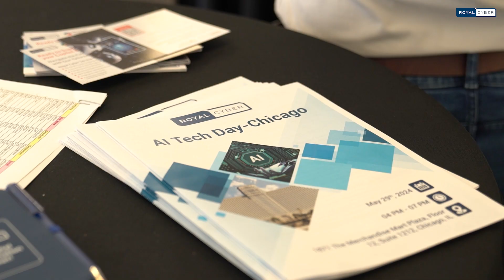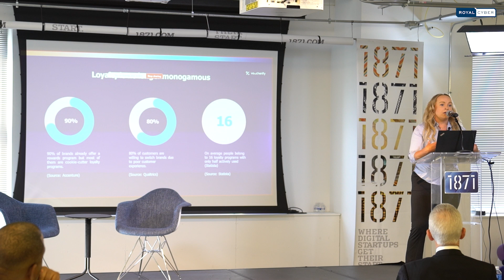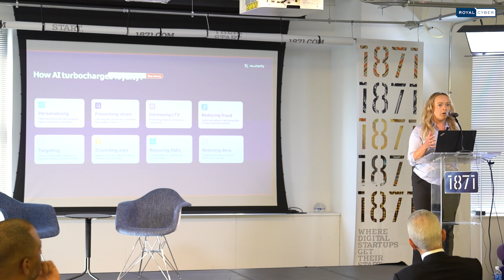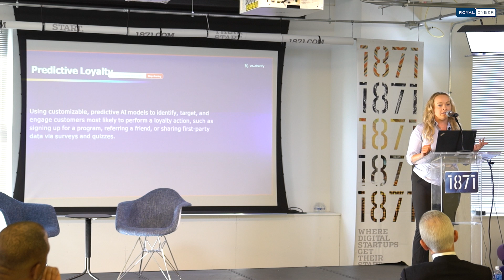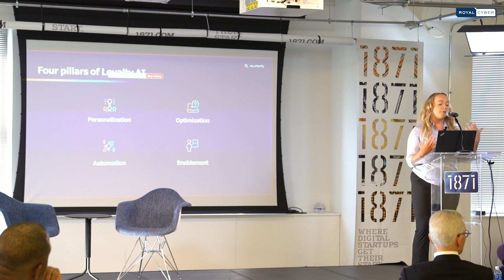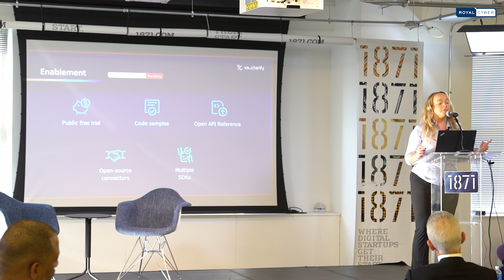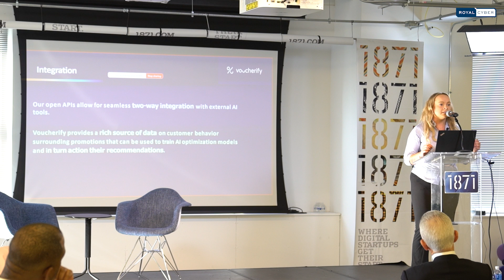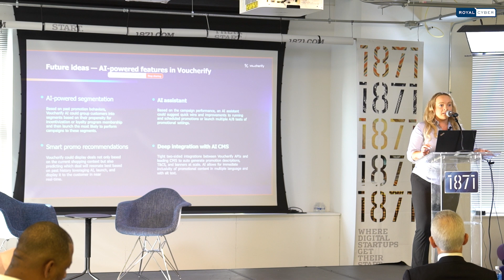Boosting Loyalty Programs with AI: Transforming Customer Engagement | Amy from Voucherify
Join Amy from Voucherify as she dives into the exciting world of AI-driven loyalty and promotion programs at the Royal Cyber event. Discover how AI is revolutionizing customer loyalty, from enhancing personalization to optimizing promotions, and reducing operational costs. Learn about the current challenges in loyalty programs and how AI can bridge the gaps to deliver highly effective and engaging solutions for both customers and brands.

In this insightful session, Amy covers:

The current state of customer loyalty programs
How AI can transform lackluster loyalty initiatives into dynamic, personalized experiences
Practical applications of AI in increasing customer lifetime value, reducing churn, and preventing fraud
Future plans for AI at Voucherify and how they are empowering developers with innovative tools
Whether you're a marketer, developer, or business owner, this talk provides valuable insights into leveraging AI to create impactful loyalty programs that stand out in the competitive market. Don't miss out on learning how to turbocharge your loyalty strategies with AI!

Chapters:
0:00 - Introduction and Event Overview
1:05 - About Amy and Voucherify
2:50 - The Current State of Customer Loyalty
6:30 - How AI Can Enhance Loyalty Programs
12:15 - Personalization and Automation with AI
16:50 - Reducing Operational Costs and Developer Enablement
21:00 - AI for Fraud Prevention and Customer Retention
25:30 - Voucherify's Future AI Roadmap
29:45 - Conclusion and Q&A